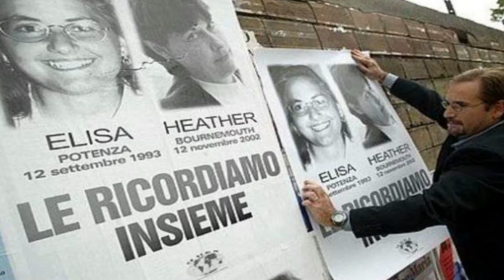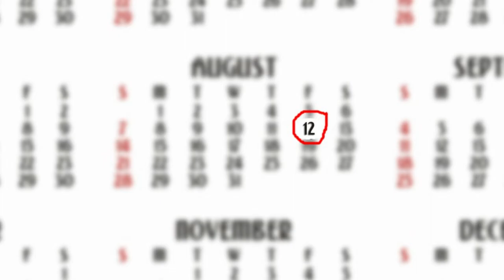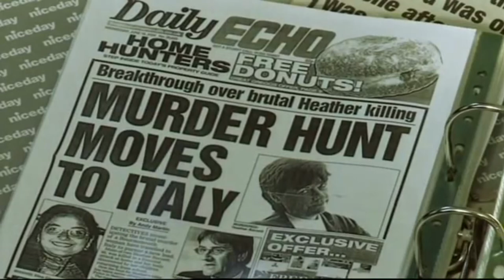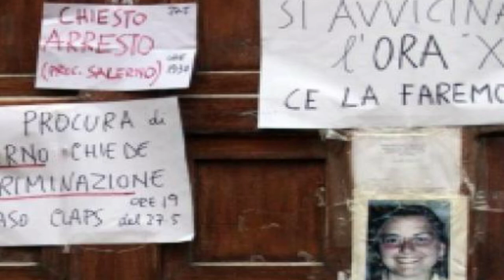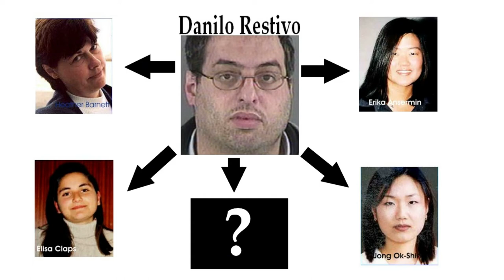Part 1: The Hair Fetish Serial Killer | The Mystery of Elisa Claps and Heather Barnett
Part 1°: This video is about the mystery involving the cases of Elisa Claps and Heather Barnett. Unfortunately, these two kindhearted women were targeted by one of the most repulsive serial killers ever seen.
Stay tuned for the 2° part of this video in which you will find out about other crimes with a similar modus operandi and learn about the investigation into the possible additional victims of this killer.

You can find more details about this case in the links below(Italian)